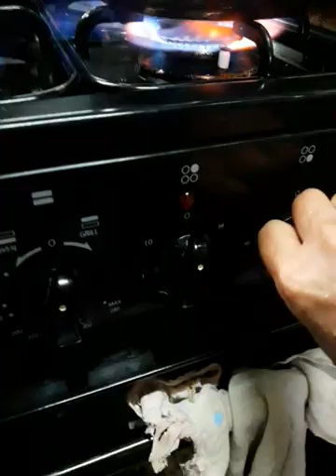ito na ang ating agahan na omelet saging at pandesal chicken nuggit ns lulutuin